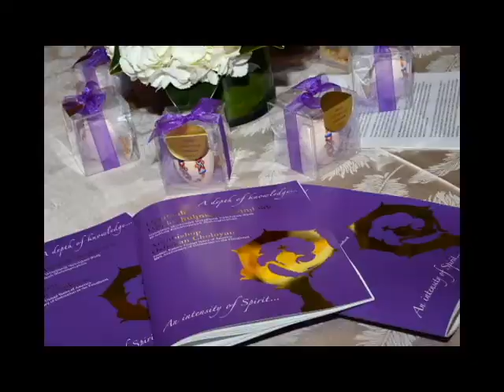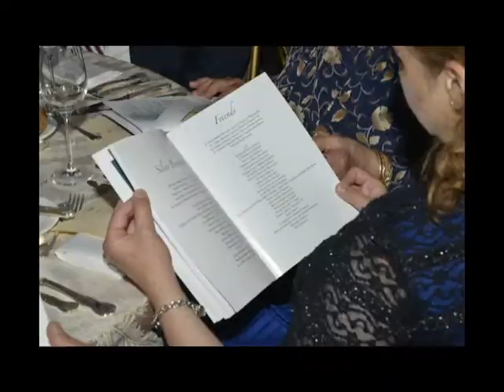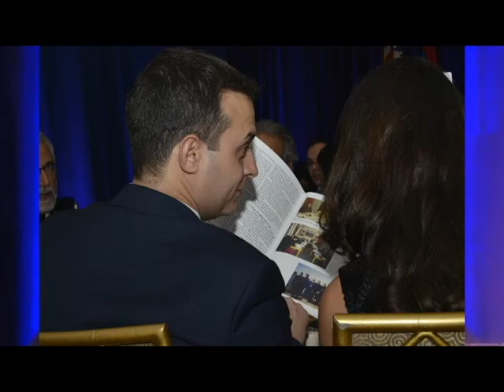Der Nareg Speech mp4